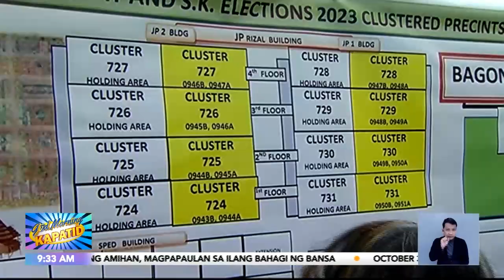Sitwasyon sa Barangay Bagong Silang, Caloocan; ilang botante, pahirapan sa paghahanap ng presinto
FrontlineSaUmaga I Narito ang sitwasyon sa pinakamalaking barangay sa bansa — Barangay Bagong Silang sa Caloocan. BilangPilipinoBSKE GudMorningKapatid News5 I via Jenny Dongon